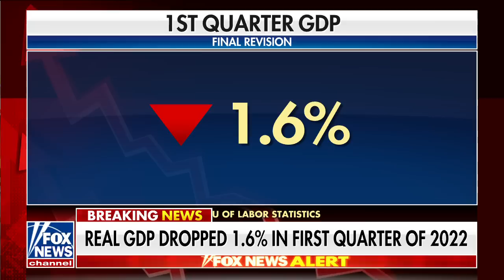Perino on Biden's economy: ‘Where is Mr. Empathy?’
‘America’s Newsroom’ co-host Dana Perino unpacks President Biden’s economic policy as GDP numbers drop 1.6% in the first quarter and teases new FOX Nation show ‘American Dynasty.’